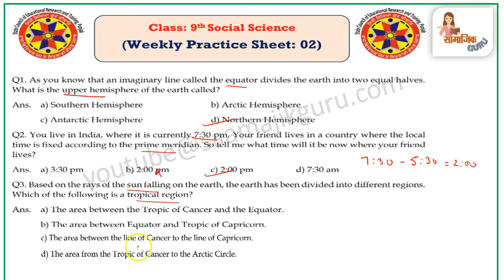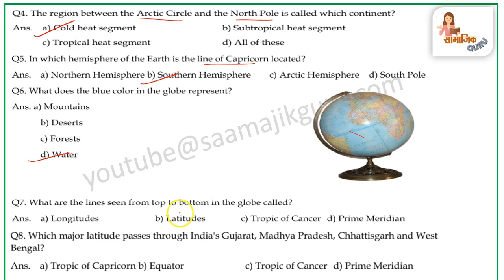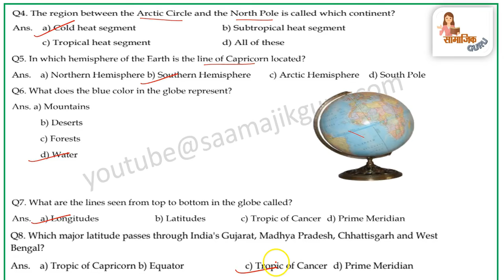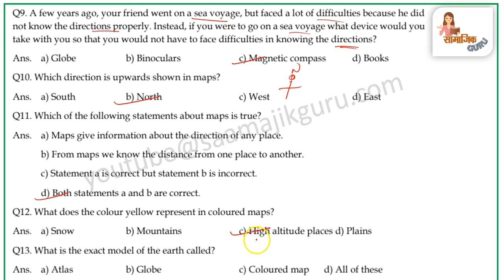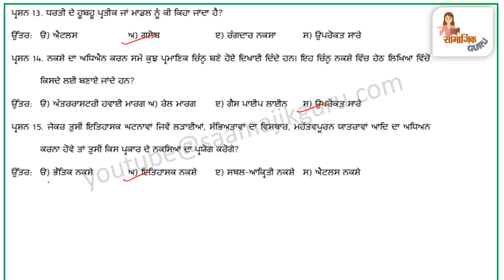pseb competency based paper class 9th social science worksheet 2 test 2024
Your query:
pseb competency based paper class 9th
pseb competency based paper class 9th social science
pseb competency based paper class 9th social science worksheet 2
pseb competency social science worksheet solution
pseb competency worksheet 2 social science solved
pseb class 9 social science worksheet
pseb class class 9th social science competency worksheet answer
pseb
saamajik guru